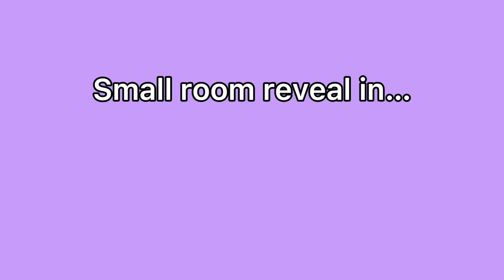Small room reveal